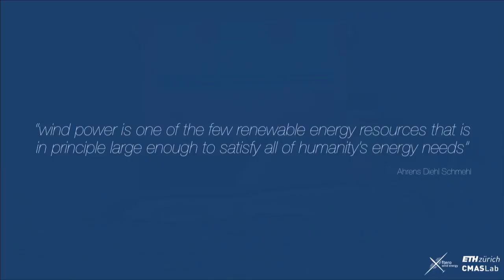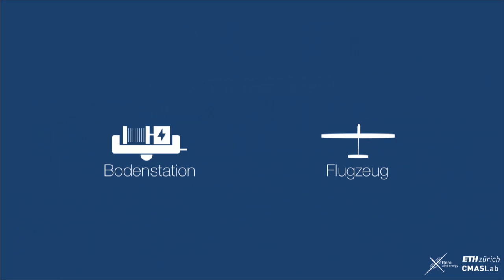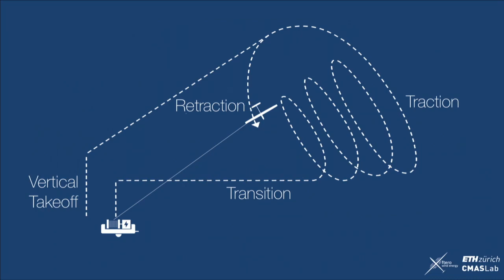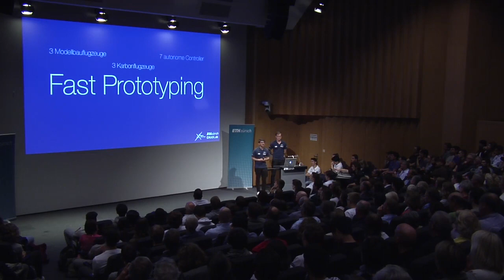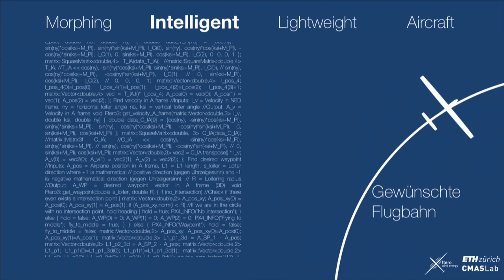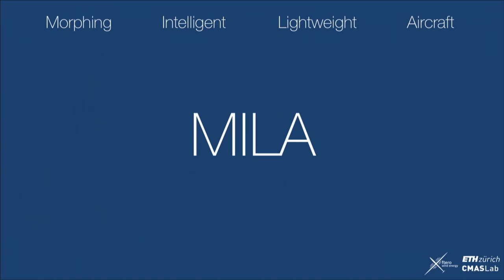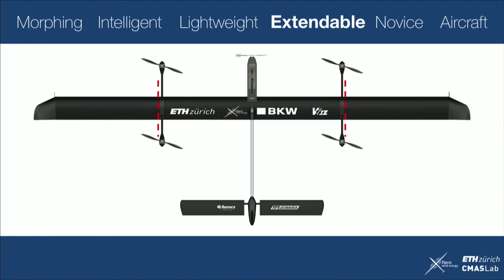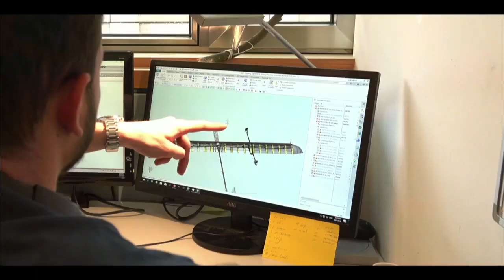Focus Roll-out 2019 - Presentation Ftero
Bättig Rik, Kader Barzy

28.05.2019